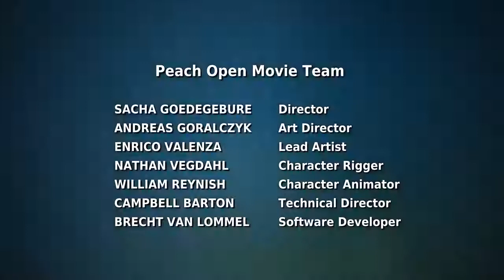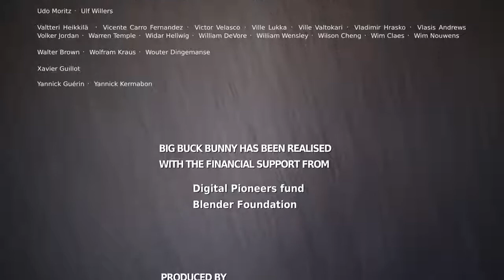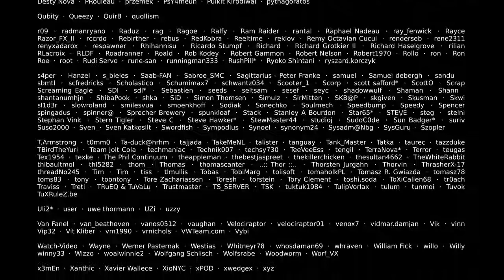Big Buck Bunny 60fps 4K Official Blender Foundation Short Film